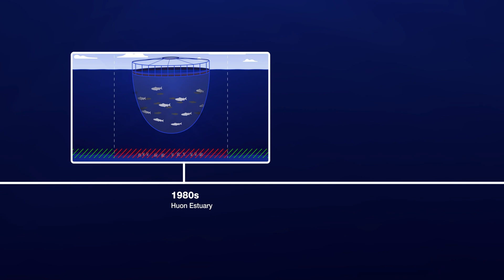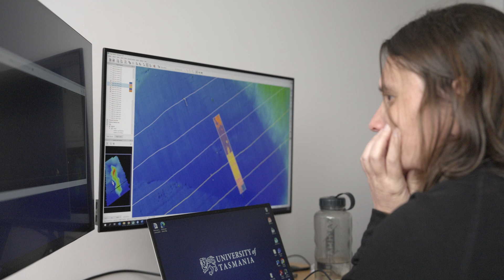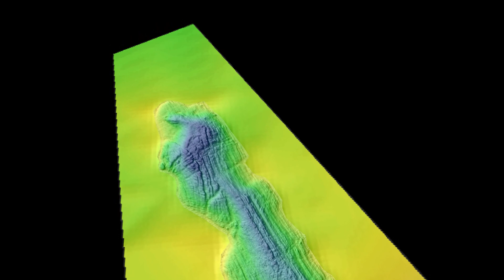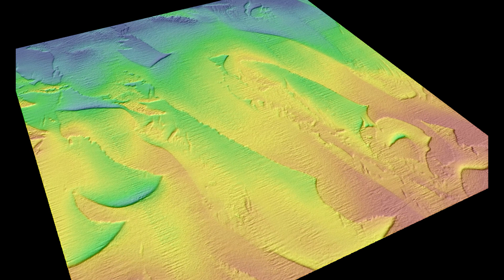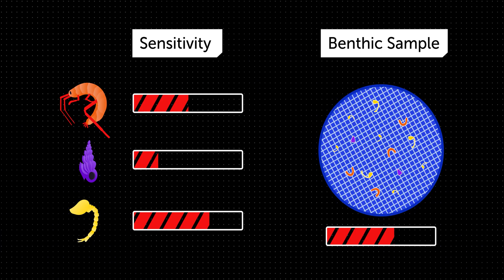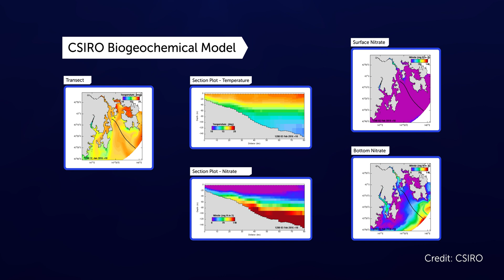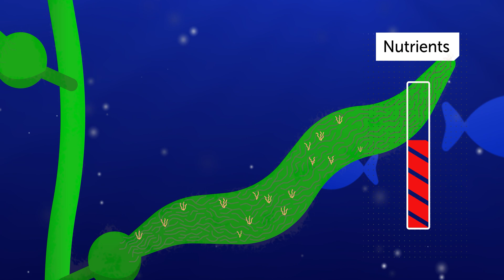Keeping an eye on the environment: environmental performance of salmon farming in Storm Bay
Join our IMAS research team as they deep dive into our new IMAS environmental monitoring program in Storm Bay. It's revealing exactly how the local marine environment is responding to salmon aquaculture. It's set a baseline against which future monitoring results will be assessed – and will serve as an early warning system to detect any signs of enrichment from excess nutrients and organic matter.